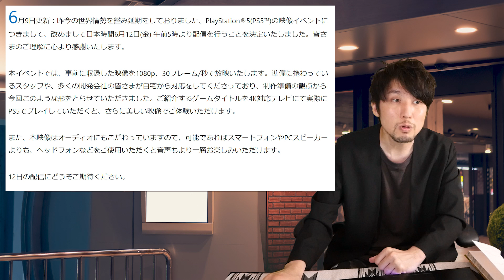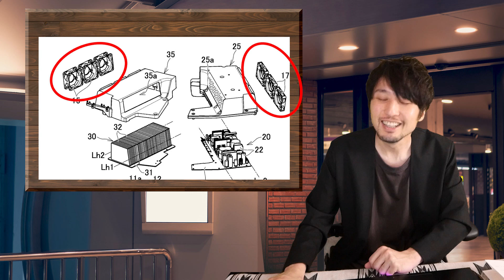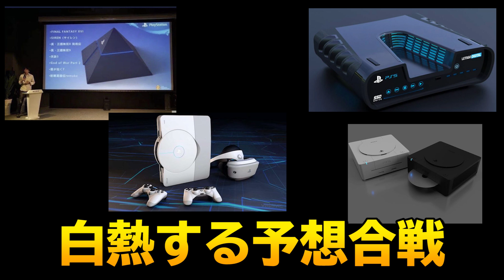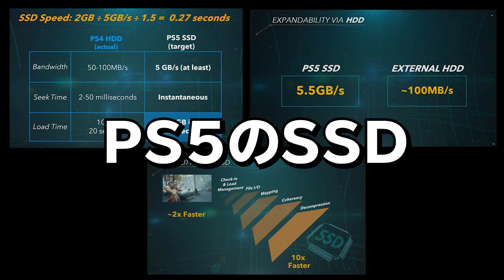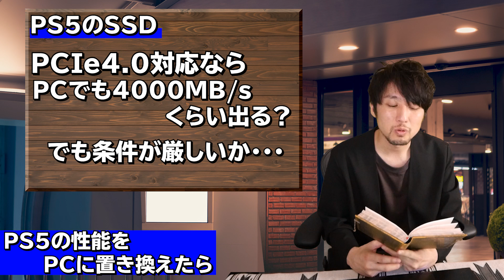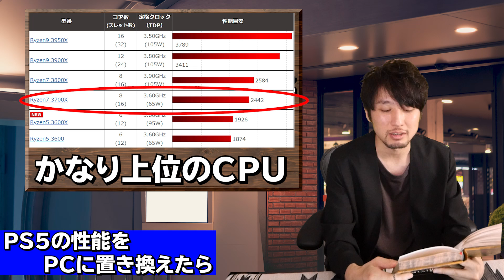延期していたPS5発表会の日程決定！改めてPS5のスペック､値段､外観について考えてみる【PCなら値段は？】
延期になっていたPS5のゲームラインナップお披露目の日程が決まりました！楽しみですが、PS5の本体はいまだにわからないまま。ここで改めてPS5のスペックを見直してみました。

エンディングの楽曲
◆本動画内の音楽については、魔王魂の許可を頂いております。